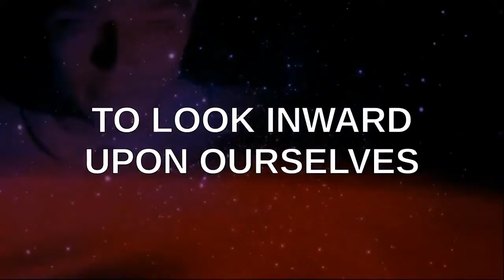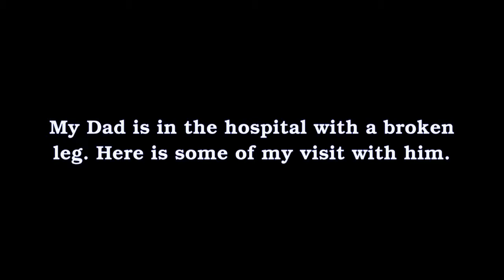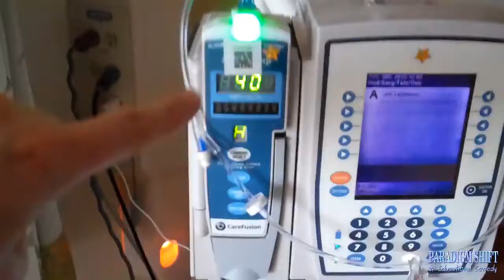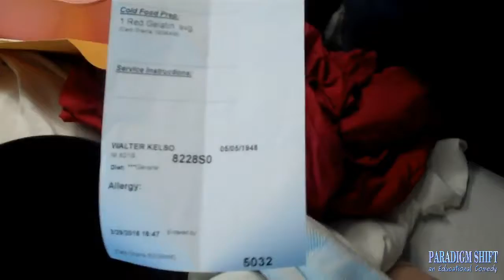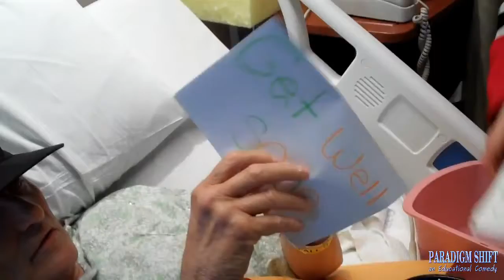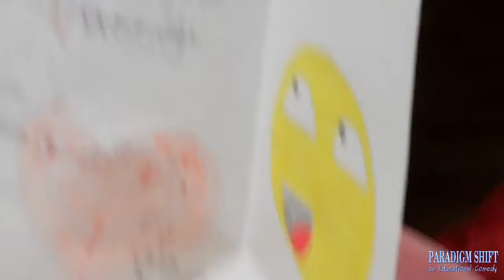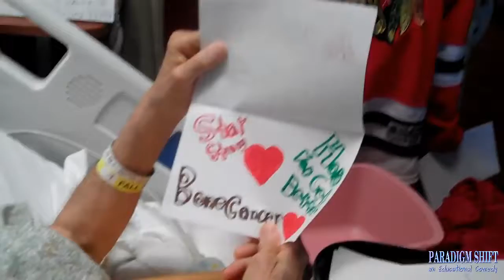PSEC - 2016 - Break A Leg [hd 1280 x 720]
ABOUT: In this episode of "Paradigm Shift - An Educational Comedy" that we have titled as "PSEC - 2016 - Break A Leg" -- Dave Kelso (Time Warrior) visits his father (Walter Kelso) in the hospital, along with his mother (Sandra Kelso), Connie and Katie. Though a broken leg is nothing pleasurable, this visit was indeed filled with happiness and humour. This PSEC Episode was made so that Walter could let his friends online know how he is doing.

Participants List: Dave Kelso (Time Warrior), Walter Kelso, Sandra Kelso, Connie, Katie
Applicable Hashtags

deviantART Video: Exceeds 20min Limit.